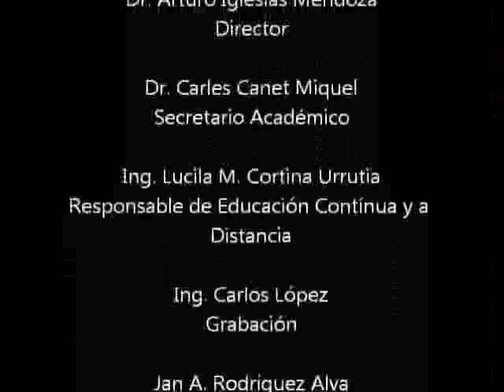Reunión académica: Semana de la Cosmonáutica en México Pt. 3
Reunión académica: Semana de la Cosmonáutica en México
9 de Abril de 2014
Exponentes de Rusia, Francia y México que nos hablan de la Cosmonáutica en México
*Algunas Charlas pueden estar en otro idioma pero contamos con la ayuda de una traductora*